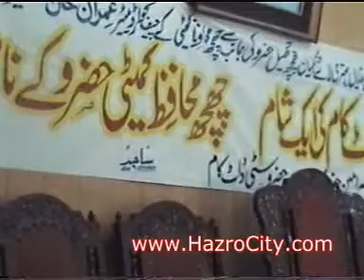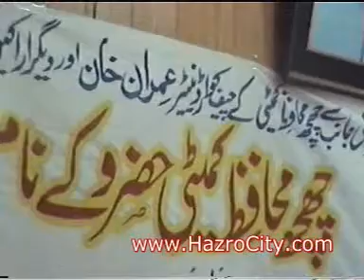Pride of Performance Awards Distribution by HazroCity.com 01